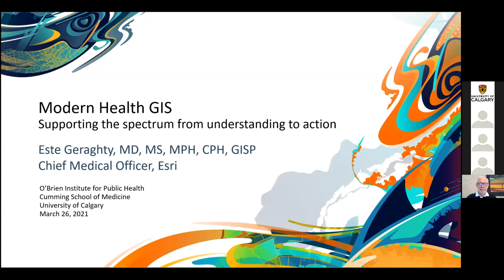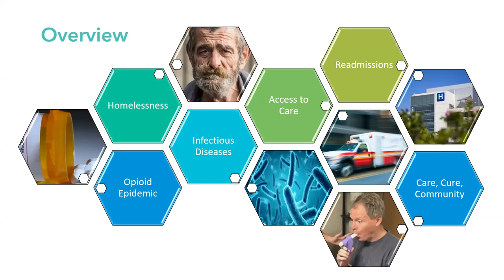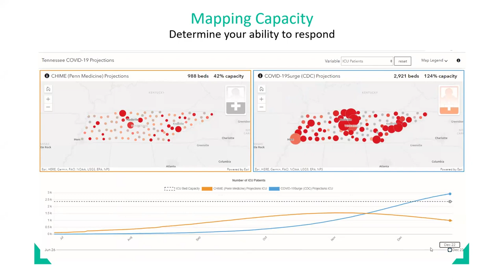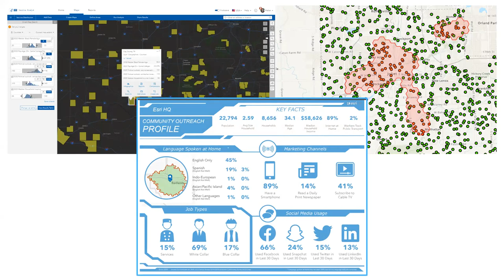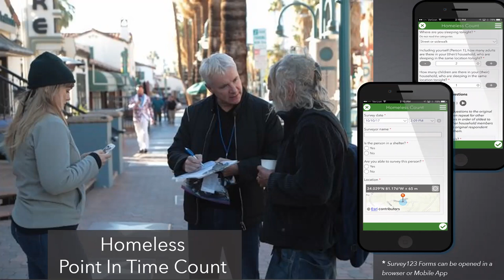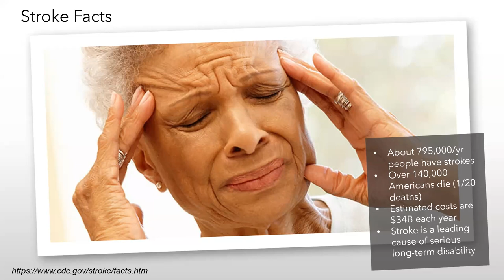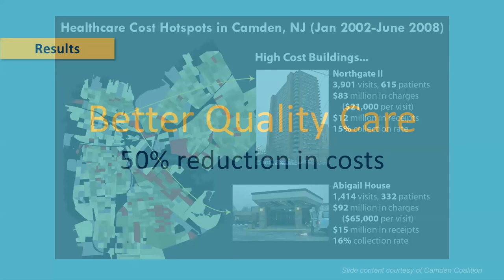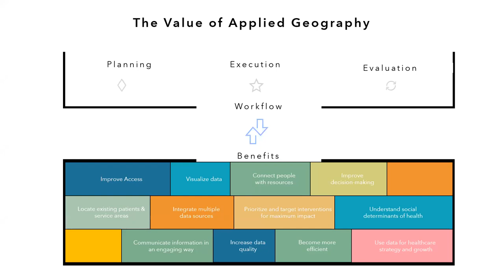Modern Health GIS – Supporting the spectrum from understanding to action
The Department of Community Health Sciences and the O’Brien Institute for Public Health present:

Maps and spatial analysis are delivering greater understanding across health disciplines and increasing awareness of impacted populations and resources needs. Planning tools, mobile tools, real-time monitoring and new communication tools in applied health geography help move organizations from understanding to data-driven action. This presentation will review the range of modern tools and methods in geographic information systems (GIS) technology for health.

Objectives:
- Learners will gain an appreciation for the range of applications for applied health geography.
- Learners will be able to apply a logical workflow model to various spatial problems.
- Learners will discover how spatial overlay can support consensus in policy decisions.

Speaker Biography:
Dr. Geraghty is the Chief Medical Officer at Esri, developer of the world’s most powerful mapping and analytics platform. She leads business development in Health and Human Services and is passionate about delivering value thru a geographic approach. Formerly a Deputy Director with the California Department of Public Health, she led the state’s open data initiative. She also served as Associate Professor at the University of California Davis, conducting research on geographic approaches to health policy and community development. In addition to degrees in Medicine, Medical Informatics and Public Health, Dr. Geraghty is also a Geographic Information Systems Professional (GISP).